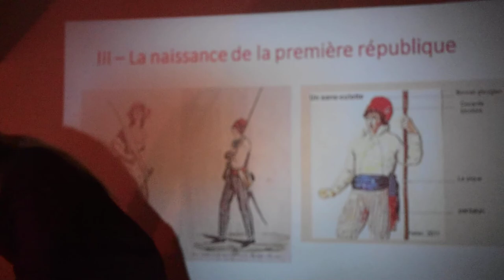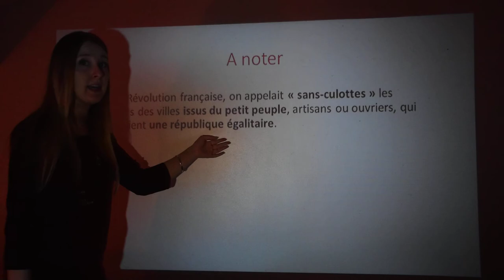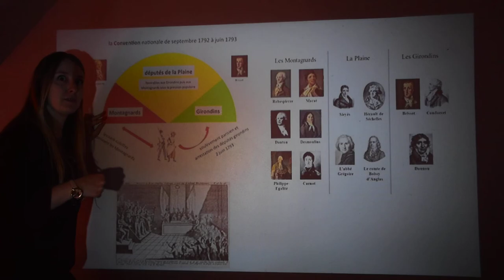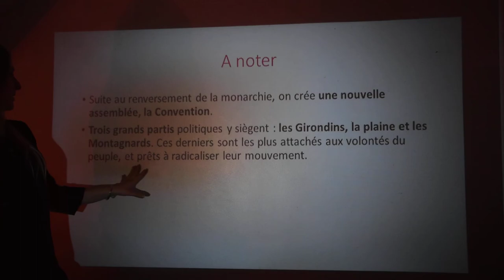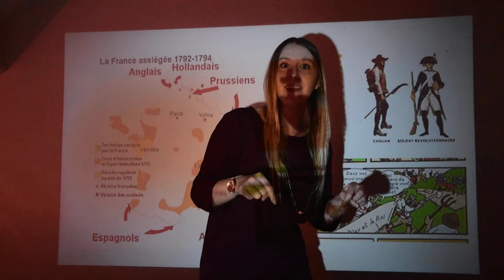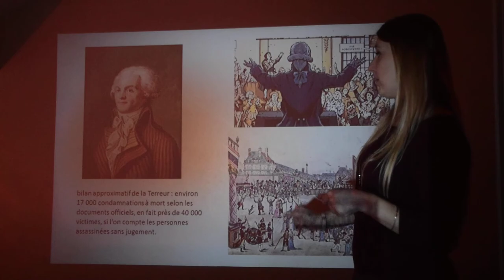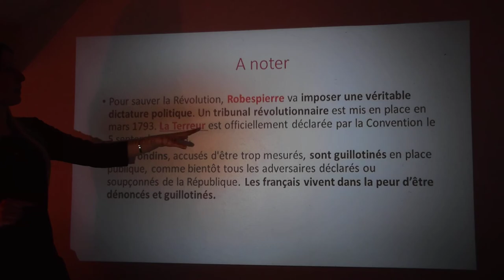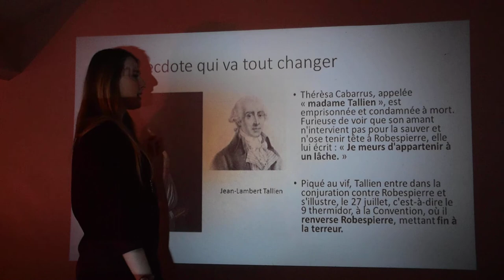secondes Histoire la révolution française partie 3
Suite de la séquence d'Histoire pour les secondes sur la révolution française partie 3
- La terreur